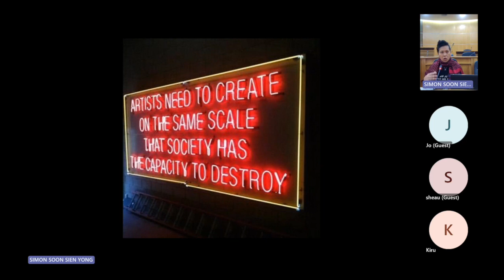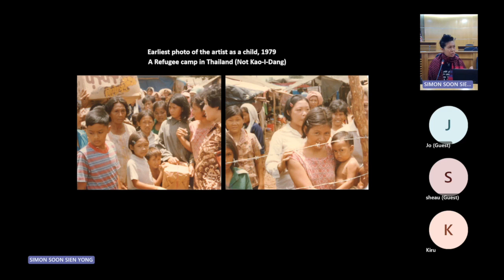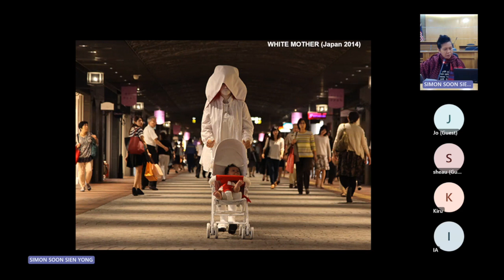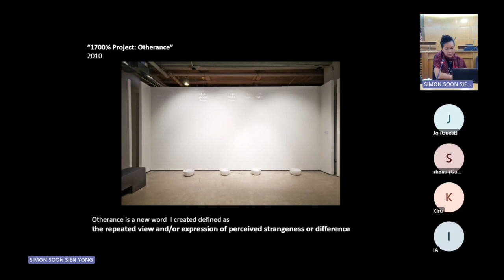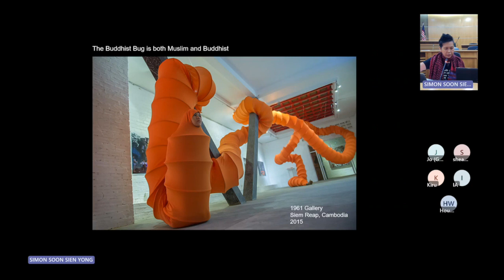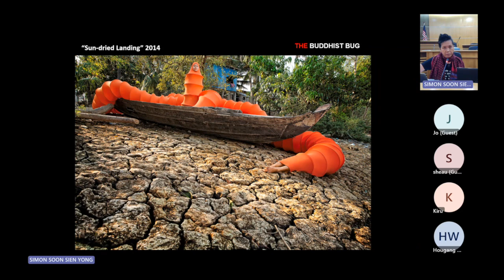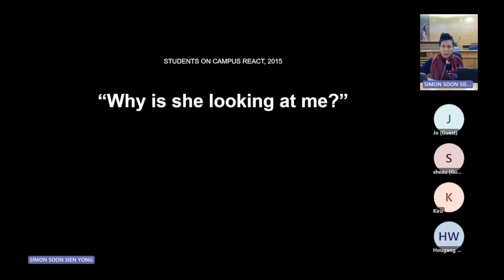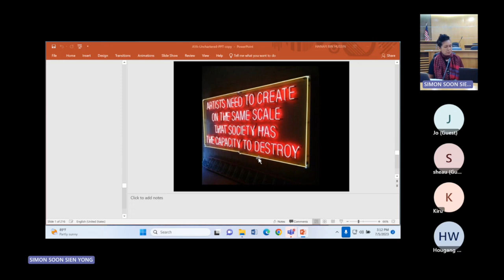The Diasporic Dilemma: Performing from the "In-between" by ANIDA YOU ALI.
Faculty of Creative Arts Visual Arts Studies Engaging Arts & Humanities Series.
The diasporic dilemma is the idea that our identities are influx, and thus constantly fluctuating between constructed binaries such as insider/outsider, local/foreign, absent/presence, male/female, seen/unseen. etc. Ali believes we are shifting in and out and between various identities, at different moments and sometimes all at once, creating complex relationships to place and belonging particularly when the diasporic body returns "home." In this seminar, Ali shares her two decade-long practice of creating performance works that utilize 'in-betweenness" as a place for creation and wonder as much as wander. Ali has never been able to work quietly inside a studio as she prefers to take her performances into the streets and rice fields, mosques and Hawker stands-energetic sites where everyday people and daily life occur.
Anida You Ali is an artist. educator and global agitator. Raised in Chicago and born in Cambodia, she is a woman of mixed heritage with Malay. Cham. Khmer and Thai ancestry. Ali's multi-disciplinary practices include performance, installation, videos. images, public encounters. and political agitation. Ali's works have been acquired into public and private collections and globally exhibited including at the Haus der Kunst. Palais de Tokyo. Musée d'art Contemporain Lyon. Shangri-La Museum of Islamic Art. Culture and Design. The Smithsonian and the Queensland Art Gallery. She is a recipient of the 2020 Art Matters Fellowship and the 2015 Sovereign Asian Art Prize. She received her B..A. from University of Illinois and an M.F.A. in from School of the Art Institute Chicago. Ali serves as a Senior Artist-in-Residence at the University of Washington Bothell and travels between the Asia- Pacific region and the U.S